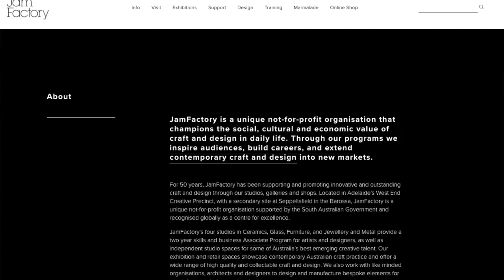Jess Wootten and Aussie heritage boots & leathergoods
I had fun interviewing Jess Wootten, cordwainer from the Aussie heritage boot brand “Wootten”. We talk about boot design, life, and "God".
Unfortunately, the wifi was bad that morning so video quality wasn’t the best.

Chapters
00:00 Introduction
00:19 Welcome
01:56 Jess' Background
07:42 State of the Aussie footwear industry
11:11 The Wootten Brand
13:37 Boots for God
14:05 Wootten’s boot styles
23:52 Construction and manufacture
39:20 Leathergoods as well
41:30 The Customer Journey
48:16 Supply Chain: Think Global Act Local
51:26 What Next?
54:37 Last Thoughts